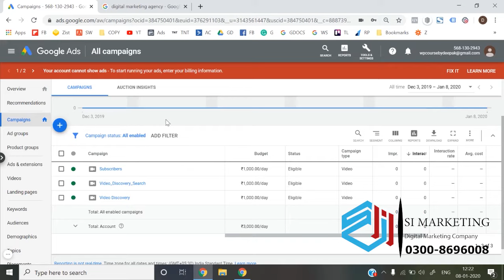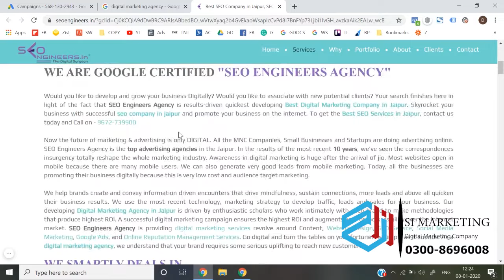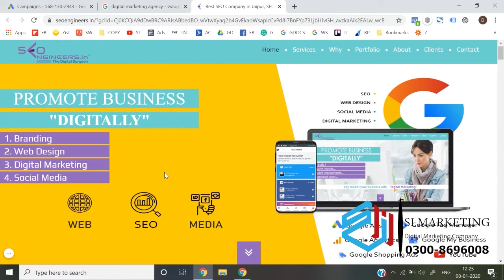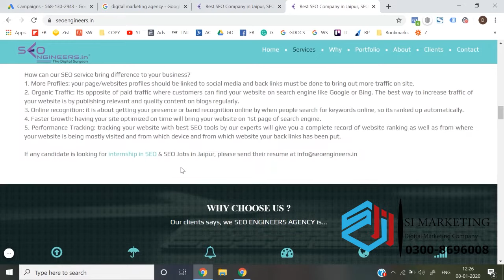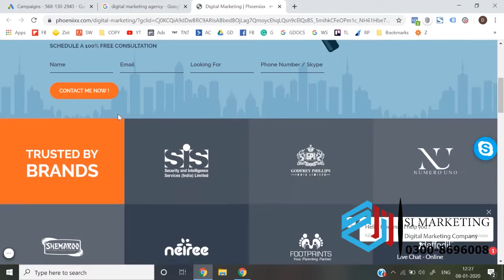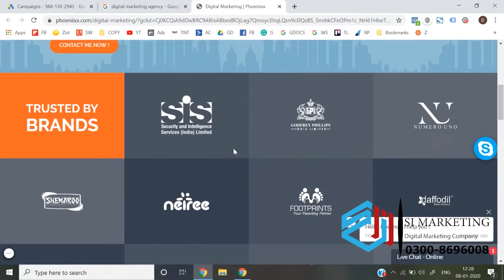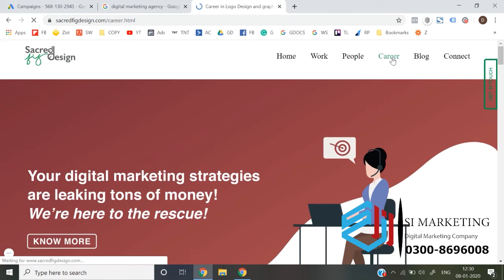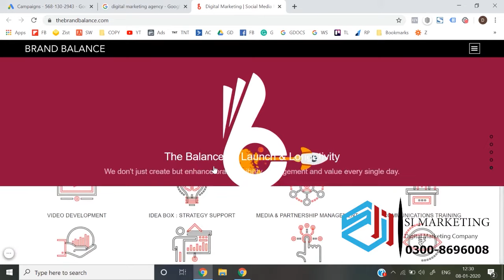google ads maye galitya kasy check krye | how to check mistake in google ads| lec 92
92